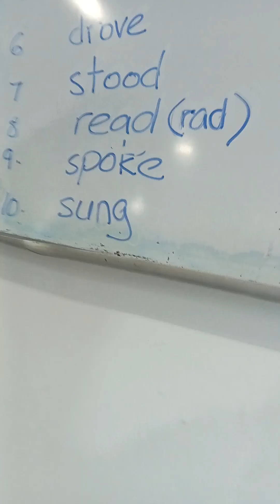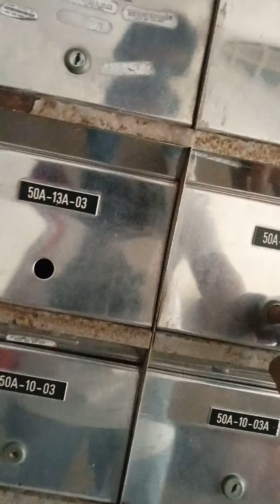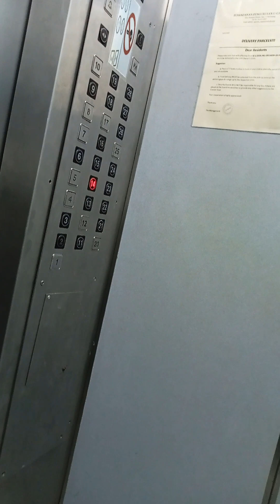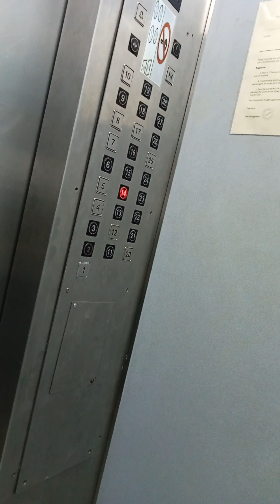Let's go home. 😮‍💨